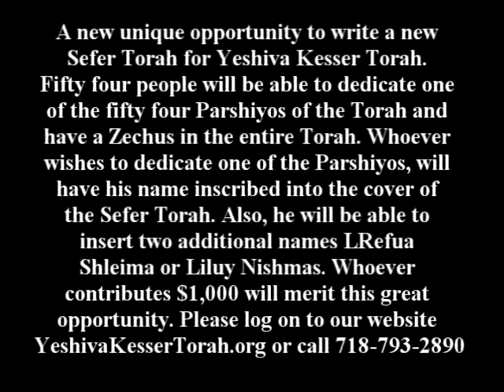Chassidic Gems Rosh Hashana